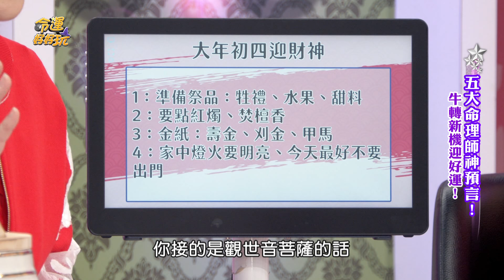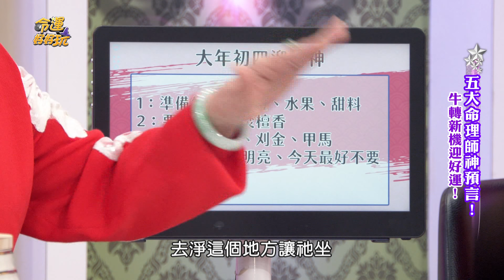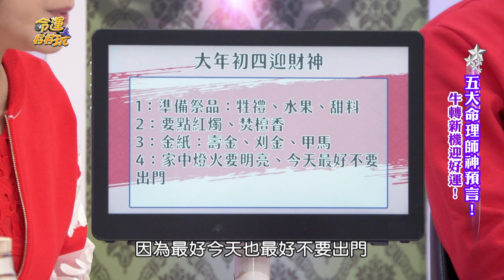【精華版】初四扔窮迎財神 掌握4步驟牛年才會發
初四迎財神懶人包！ 方法、禁忌一次看懂，「這時間拜」財運滾滾旺整年。